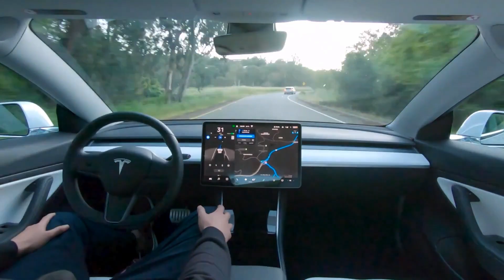Volvo's downfall in business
Volvo, failed business, business mistakes, business failures, Volvo history, unsuccessful business strategies, lessons learned, business case study

Description:
In this captivating video, we delve into the intriguing story of why Volvo, once a leader in the automotive industry, failed in business. We take a closer look at the critical mistakes and flawed strategies that ultimately led to Volvo's downfall. Join us as we analyze the business decisions and lessons learned from Volvo's failure, providing valuable insights for aspiring entrepreneurs and business enthusiasts.

 business strategies, business mistakes, case study, history, analysis, lessons learned, Factfixed